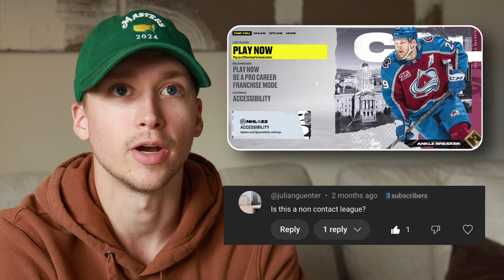Beer League Hockey Meets NHL Gaming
Beer League Hockey off-season has begun, so in this video I answer questions I've gottten about Adult Rec Hockey over the last year. It's not the typical gopro footage, but I answer these questions while playing NHL to keep it interesting.

Everything I use to make these videos! (I receive a percentage of the sales through these links)
GoPro Action Camera
Head Mount for GoPro